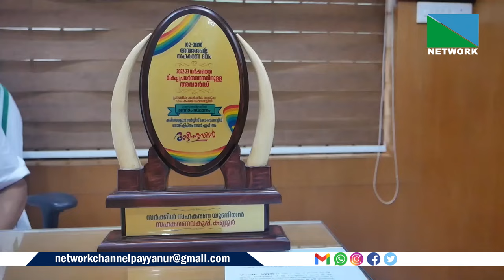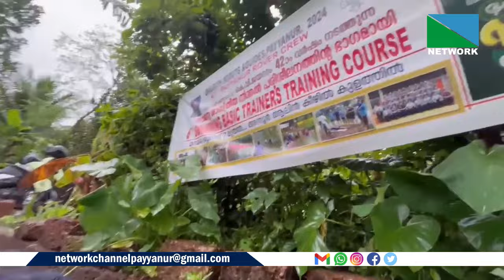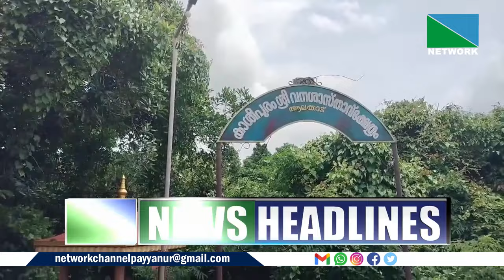09 JULY 2024